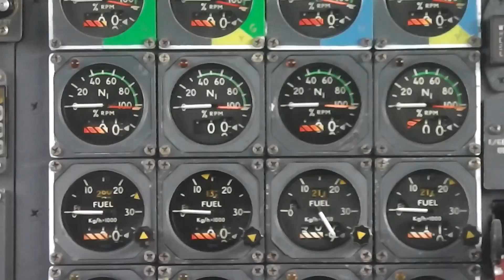Cockpit of a Concorde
Here in this video you can see Cockpit of a Concorde in HD.